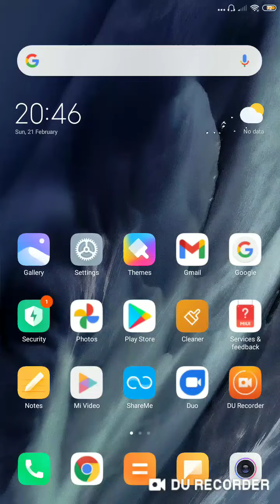One tap headshot in play store in try now 🔥🔥😂😂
free fire in the chat..